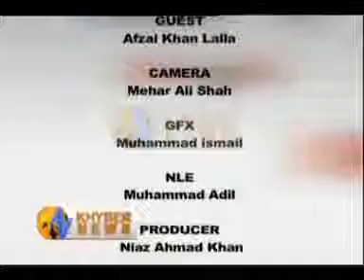KHYBER NEWS RIKHTIA SA DI WITH AFZAL KHAN LALLA PART 003